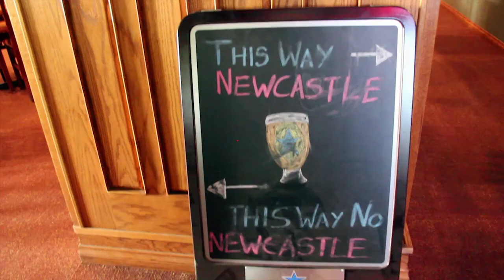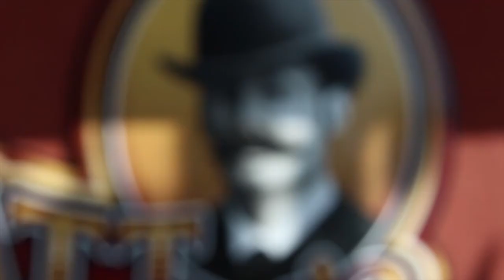MATT DENNYS VIRTUAL TOUR FINAL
Matt Denny's Ale House is located at 145 E. Huntington Dr. in Arcadia, California.  With a great outdoor patio area for enjoying live bands or a good Baseball or Football game, Matt Denny's is the place to go!